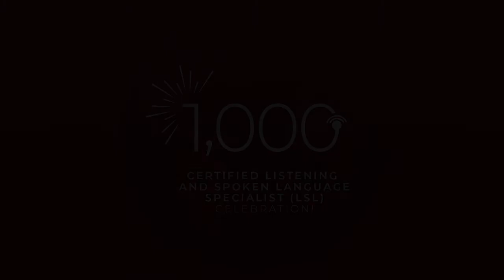Jonathan Jolivette, M S , CCC SLP, LSLS Cert AVT, USA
The incredible professionals working to help children hear and talk remind me every day about the impact one dedicated individual can have in someone’s life. Jonathan Jolivette is a certified auditory-verbal therapist who joined our 1000 Listening and Spoken Language Specialist celebration. Listen to him describe why he became a LSL professional.

You can benefit from the years of experience and service of LSL professiolnals by joining the on-demand symposium today. On-demand sessions are available at no additional cost for those who registered for the live symposium. Professionals have the chance to earn additional CEUs for sessions they could not attend in June, while new registrants have access to all educational sessions. So don’t wait, register today or log back in and join on-demand sessions before August 31st!